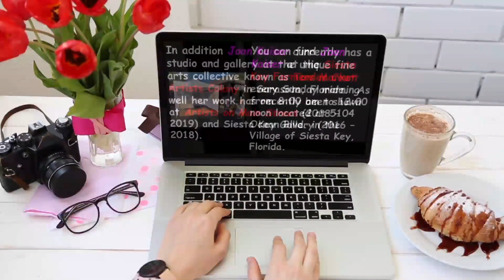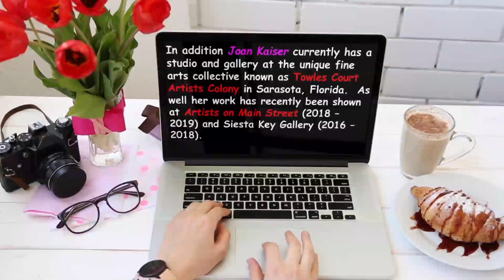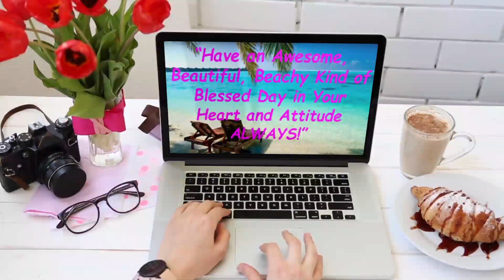Capturing The Beauty of Nature by Siesta Key Artist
Capturing The Beauty of Nature by Siesta Key Artist. You can find Joan Kaiser at the Siesta Key Farmers Market every Sunday morning from 8:00 am to 12:00 noon located at 5104 Ocean Blvd. in the Village of Siesta Key, Florida.

Joan Kaiser lives on the island of Siesta Key, Florida and paints with the intention of capturing the uniqueness, balance and beauty of nature. Her oil and mixed media paintings capture the quality of light that draws one into a place of inner relaxation and presence.